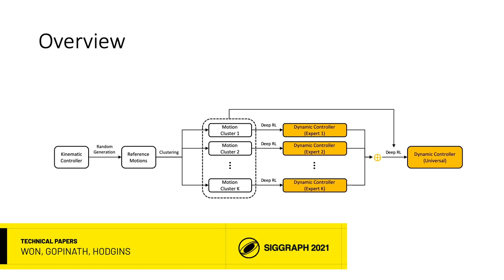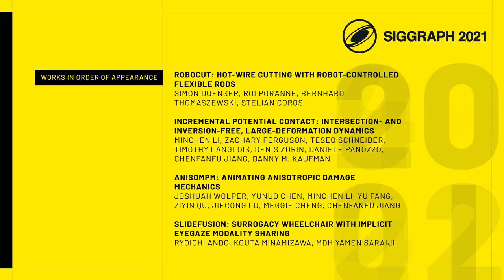Submit Your Work to SIGGRAPH 2021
Your innovations advance our industry. SIGGRAPH 2021 invites you to submit your greatest contributions in research, art, technology, and more to showcase at the premier conference for computer graphics and interactive techniques.

Credits:
SIGGRAPH 2021 Chair: Pol Jeremias-Vila
Creative Development Director: Vib Soundrarajah
Editing and Motion: Eveline Falcao
Special Thanks: Creative Development Team, SIGGRAPH 2021 Program Committee

At SIGGRAPH 2020, more than 10,000 individuals from 95 countries gathered virtually to experience over 350 hours of content presented by more than 1,600 contributors. What resulted was pure SIGGRAPH.

Robotic advances use subtractive fabrication techniques to carve foam and similar materials like an artist.

Modeling in predictive computation creates a more robust and accurate time stepping of non-linear elastodynamics.

New investigation into damage simulation could change the landscape of video and game effects as well as surgical training.

Novel healthcare technologies point toward new ways to transform and enhance lives.

Research will help users create reprogrammable multi-color textures made from a single material.

AI driven technology pushes the capabilities of crowd simulation.

Award-winning animation showcases the latest in computer graphics.

Real-time and gaming technology advancements transform interactive storytelling techniques and explore new applications of the technology.

Evocative digital artwork uses machine learning to create visceral experiences.

Now is the time to share your research, your innovations, and your creative inspiration.

SIGGRAPH is your community and we hope you'll share your work with SIGGRAPH 2021.